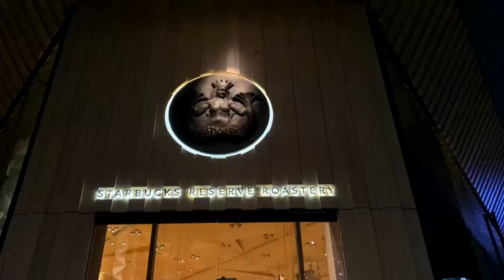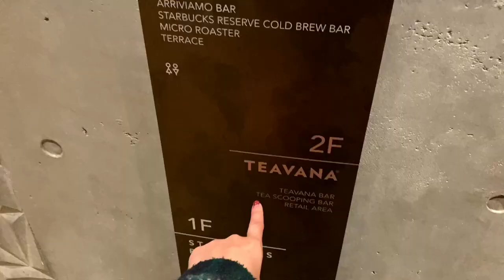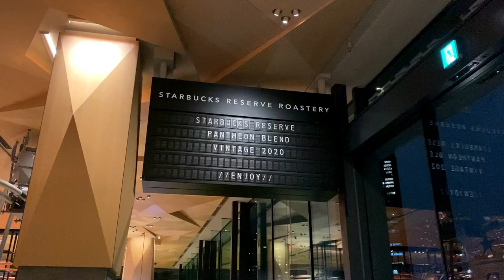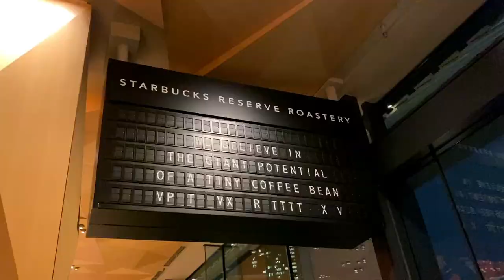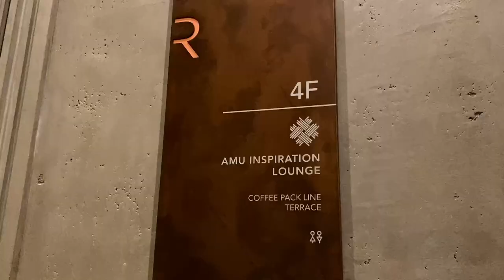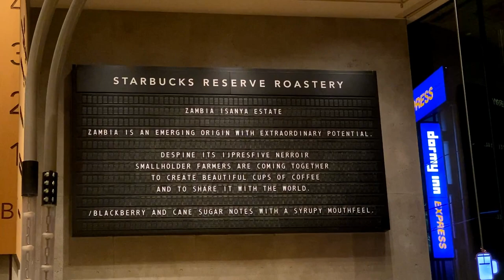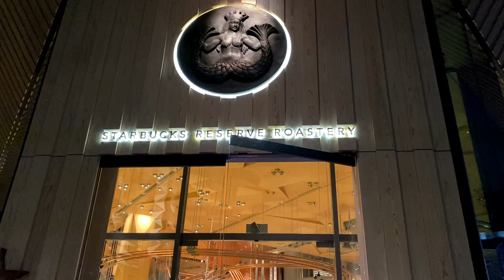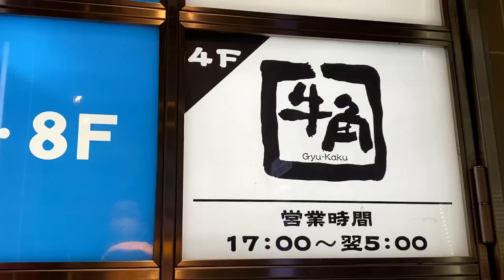Inside the World`s Biggest Starbucks in Japan 😍 | Starbucks Reserve Roastery Tokyo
Hello everyone!🤩 Join me for today's vlog as we explore the WORLD'S BIGGEST STARBUCKS.

Last february 28th 2019, Starbucks opened their latest Roastery cafe in  Nakameguro, Tokyo. This now hold the crown as the biggest Starbucks in the entire world at 32,000 sqft. The roastery is located near Naka-Meguro Station along the treelined Meguro river (known for it's cherry blossoms)! Definitely a must visit for any coffee lovers planning a trip to Tokyo.

I hope you like this video from Tokyo. Please let me know if there are any other places you would like to see me visit, or if you have any other opinions about my content.

Love,
Vena Roshiena ❤️